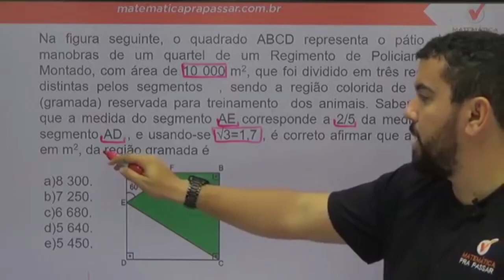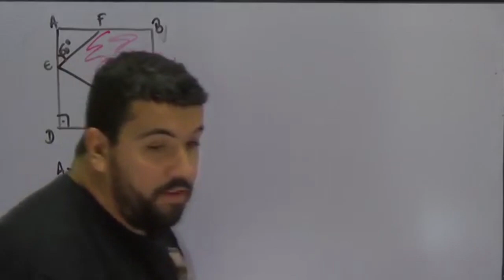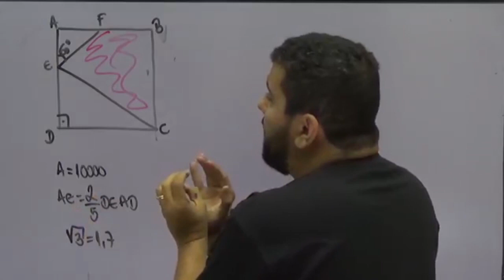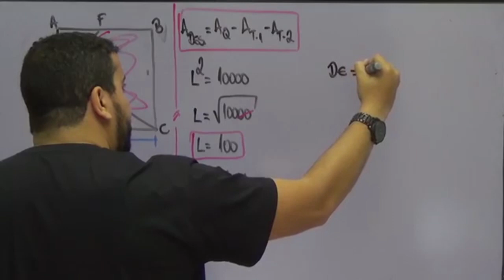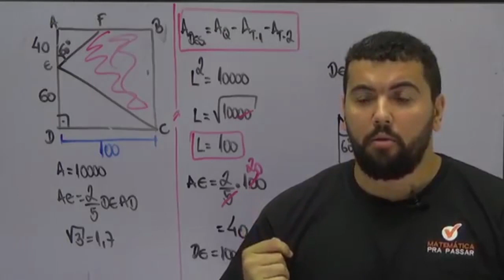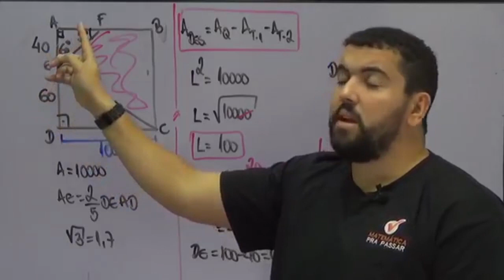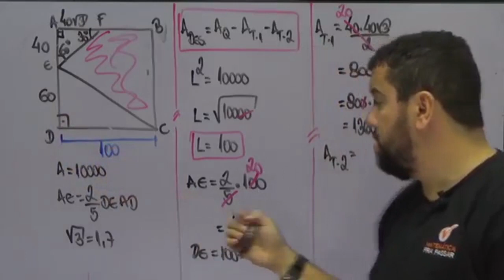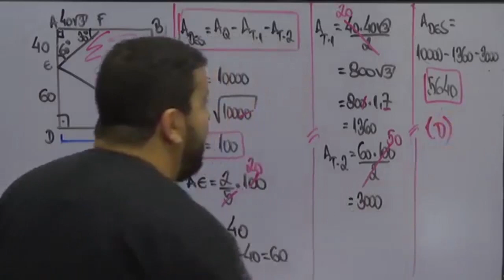Matemática para ESA |Dica 62| É assim que se faz Área das figuras planas